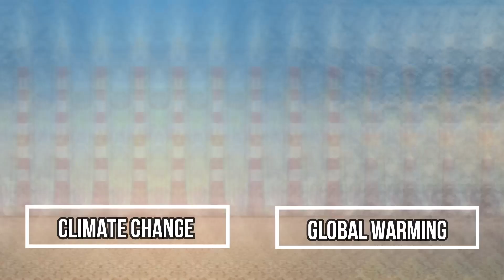2023 में लंदन और मुंबई से बड़ा बर्फ का पहाड़ टूटा | मीट रहे सारे बर्फ के पहाड़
Hello Friends Welcome to Care Nature
We are also seeing that even today people do not have any awareness about the environment and together we are completely polluting our mother nature, we are destroying the environment in as many ways as possible. Yes, today we have reached that stage that today we have to be aware of the environment, otherwise in the coming time no one will have water to drink, neither air to breathe, nor food to eat. Neither will we have home to live, nor the only option we have save the environment, that will not be the only option with the coming generation, so we ourselves have to be aware of the environment and make people aware too. Because today the biggest lack of awareness in our country is. Due to the absence of which today we are going to ruin everything and filling the whole earth with pollution and neither we are thinking about ourselves nor about our future generations, we all come together for our future. We are creating a pollution-filled world for the next generation, so it is requested that you take your step to secure your future and the future of your generations by making people aware about the environment as much as possible and with the campaign of Care Nature Join us and contribute in providing a clean and tidy environment for the generations to come and do a noble cause and take advantage of the opportunity to earn a lot of money and help us make Care Nature's campaign a success and This most coming generation will also be able to live safely on our earth.
You must have understood that our goal is to make people aware of the environment and at the same time you can earn money along with making people aware so we have created an online platform to make people aware of environment in which we will give you information about all the topics related to environment in easy language through video.
 In the end, I would like to say that the only way to save nature is to lead a healthy life and also to provide healthy life to the coming generations.
Save nature Save Future Jai Hind